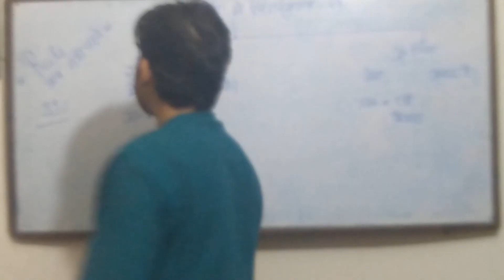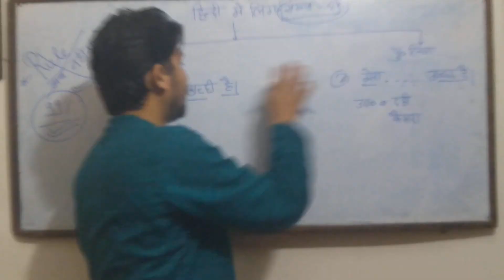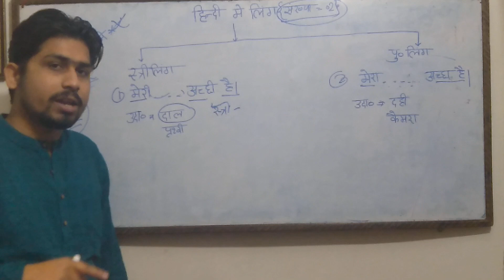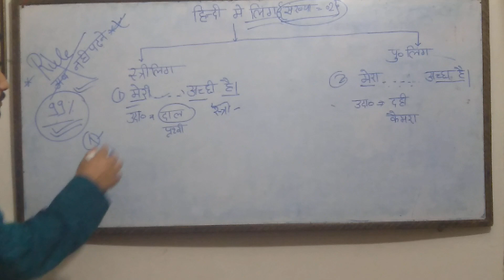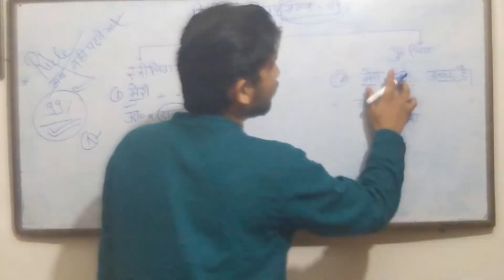पु०लिंग एवं स्त्री लिंग की पहचान मात्र 2 सेकेंड में